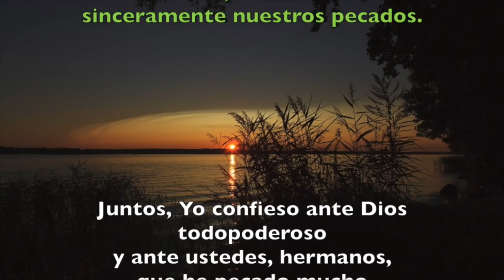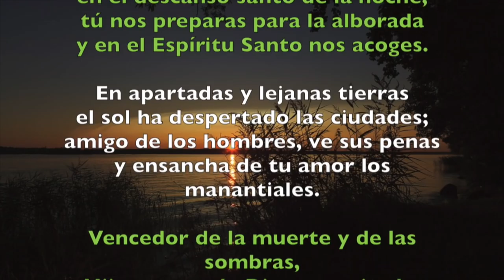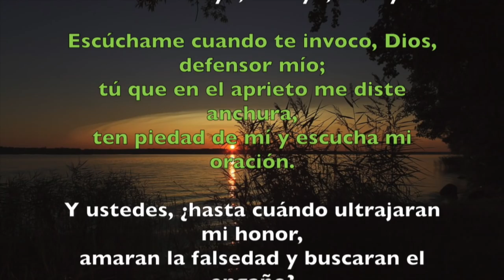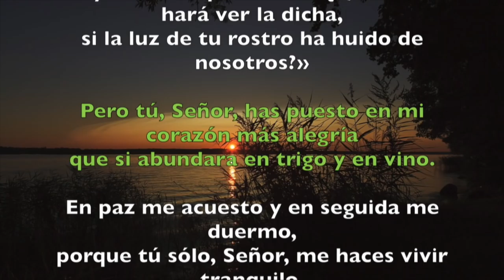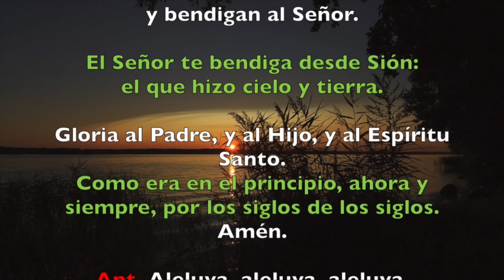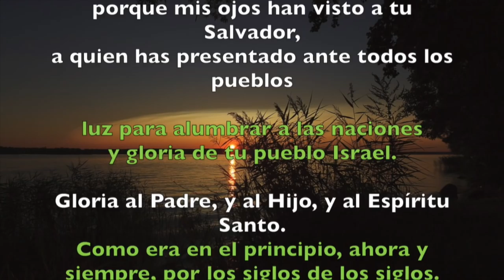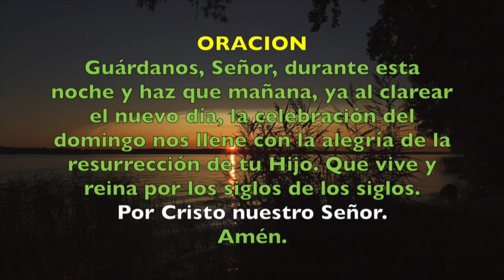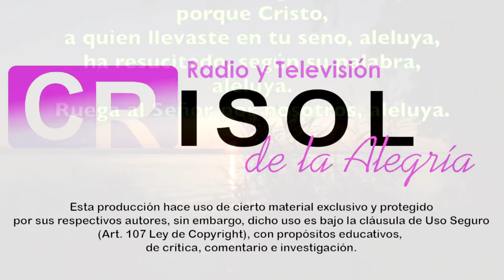Oración de la noche (Completas), SÁBADO 21 DE ABRIL 2018 | Padre Sam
Liturgia de las Horas, Completas Sábado 21 de abril 2018.